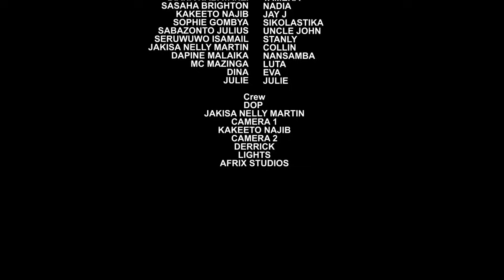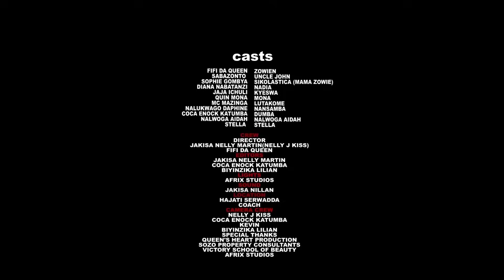Omutimbagano (the internet) Episode 123